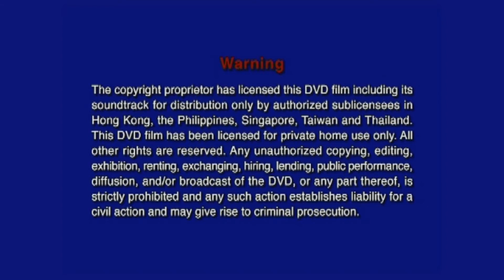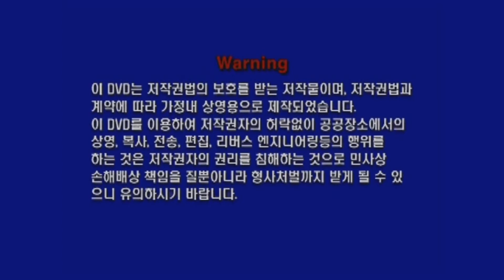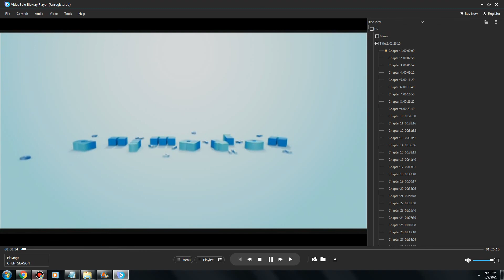Opening to my 2007 Singaporean DVD of Open Season Bandicam Remake